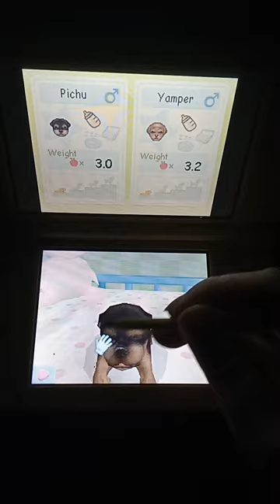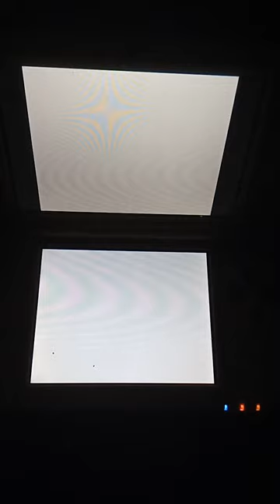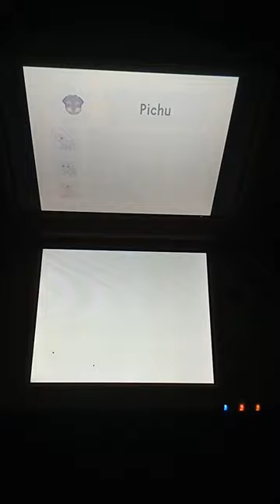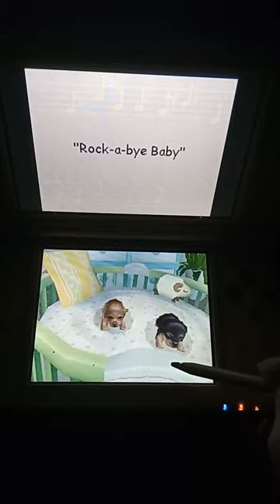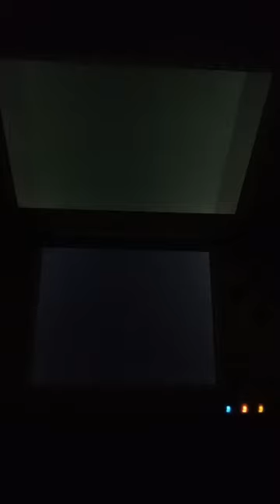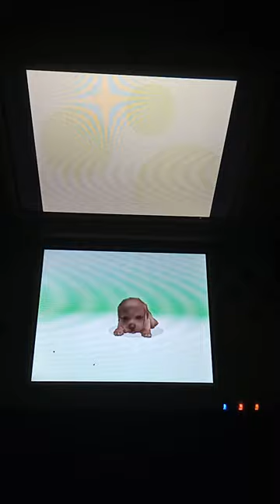inkysora kids pet nursery episode 72: man's best friends in the house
Hey kids! I'm raising our first 2 new dogs!